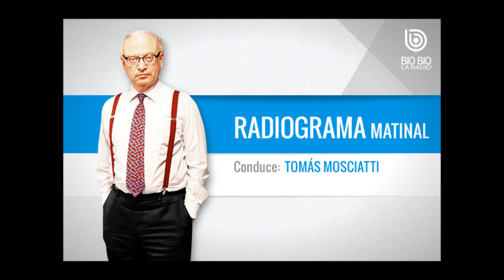Opening Cortinas RadioGrama - Radio Bio Bio (Marzo 2015)